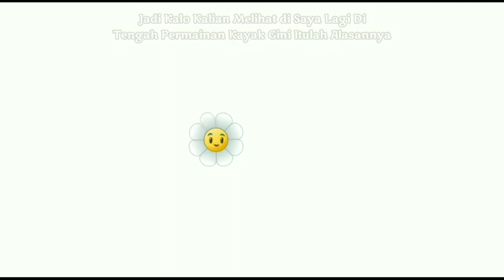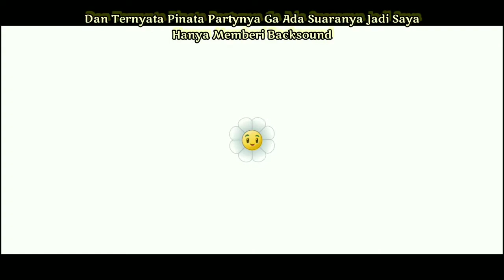Melawan Pasukan Zombie Romania Dengan Stickybomb Rice - Plants Vs Zombies 2 - MX7 - HF - MX2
Hallo Teman Teman Kembali Lagi Bersama Saya di Youtube Channel Mycticount X dan Saya Kembali di Game Plants Vs Zombies 2: It's About The Time.

pvz2
pvz 2
ancient egypt entanglement
ancient egypt entanglement day 1
ancient egypt entanglement day 2
ancient egypt entanglement day 3
ancient egypt entanglement day 4
ancient egypt entanglement day 5
ancient egypt entanglement day 6
ancient egypt entanglement day 7
ancient egypt entanglement day 8
ancient egypt entanglement day 9
ancient egypt entanglement day 10
build arena pvz2
build arena pvz 2
pvz2 gameplay
pvz2 tier list
pvz2 arena this week
pvz2 ancient egypt entanglement
pvz2 anchient egypt entanglement
pvz 2 penny's persuit
pvz2 ancient egypt
plant vs zombie
plants vs zombies
plant vs zombie 2
plants vs zombies 2
build arena pvz2
build all arena
build all arena pvz2
build all arena pvz 2
build all boss arena
build all boss arena pvz2
build all boss arena pvz 2
build arena pvz2 terbaru
build arena pvz 2 terbaru
plant vs zombie 2 arena
plants vs zombies 2 arena
plant vs zombie 2 gameplay